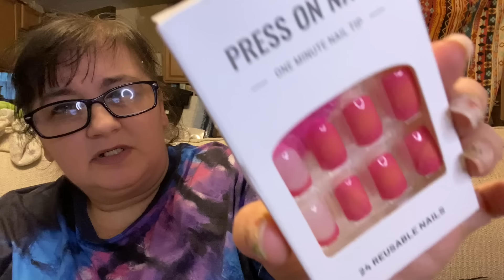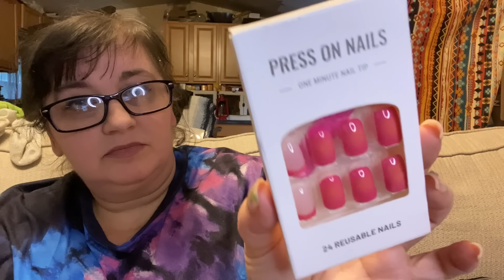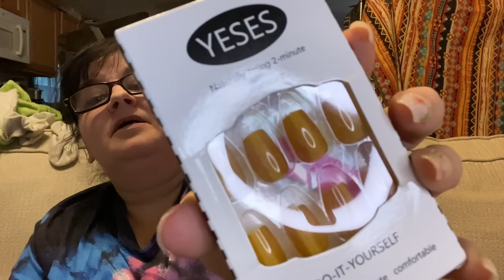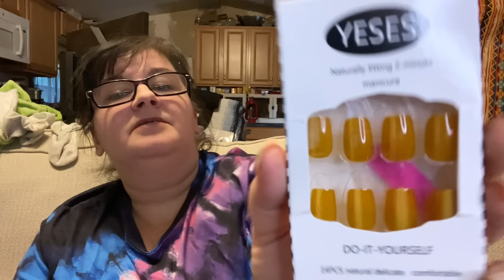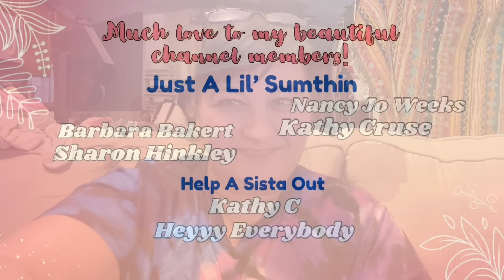This Temu Haul Is Packed with Tons of Goodies!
Temu

What I’m Wearing:
-Tie Dye T-shirt: ((Discontinued))

-Yellow Cat Eye Ballet Nails: ((Listing Currently Out of Stock-No Alternate Found))